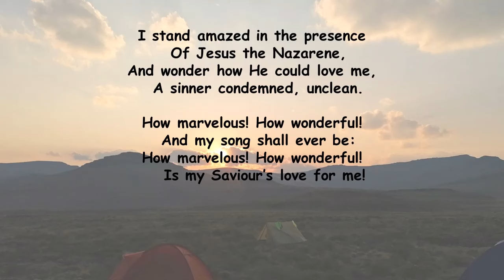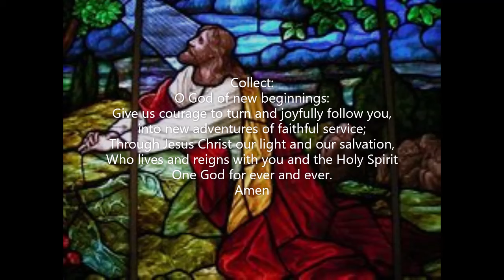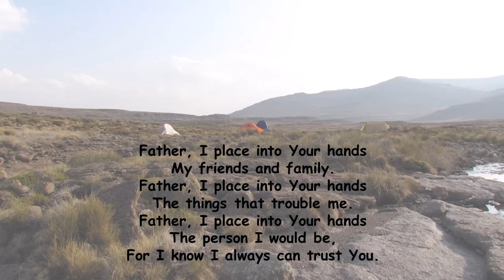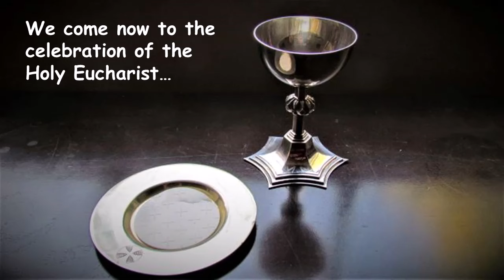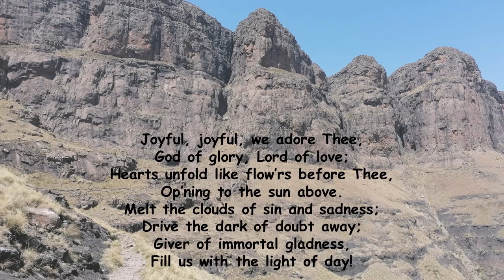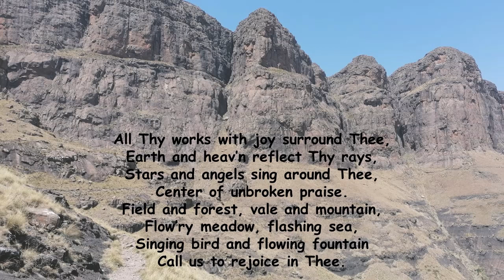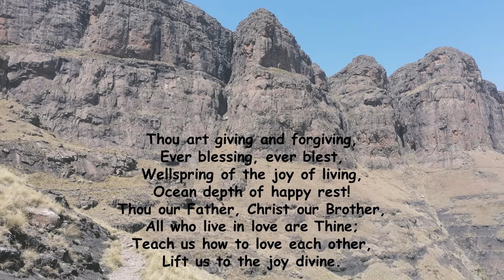Sunday 21st January 2024, St. George's Anglican Church, White River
A service of worship, word, and sacrament for the 3rd Suday after the Epiphany.